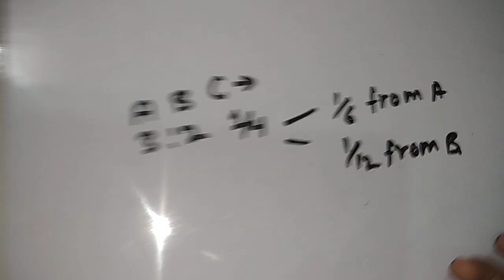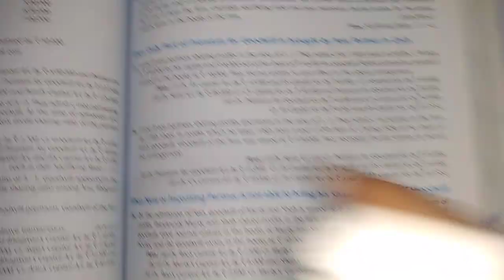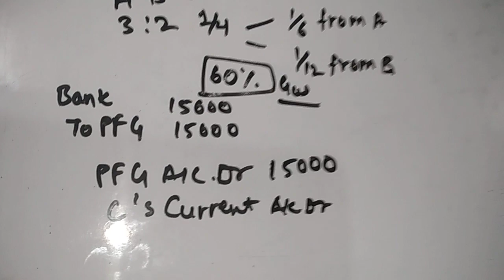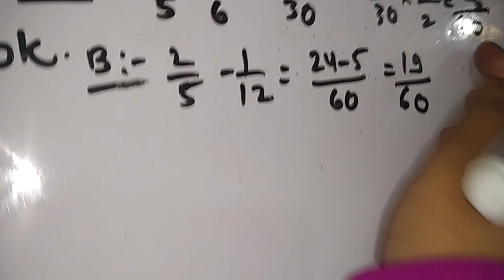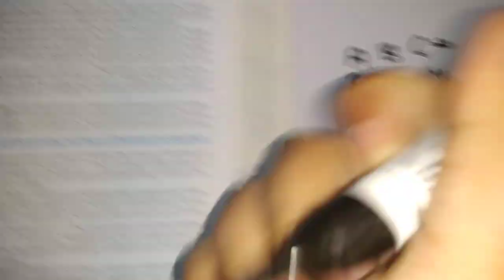When only part of premium of goodwill is brought by new partner in cash